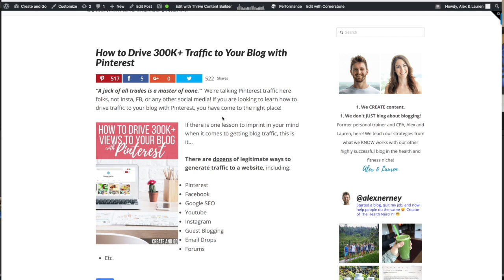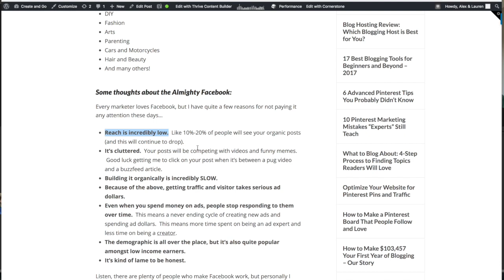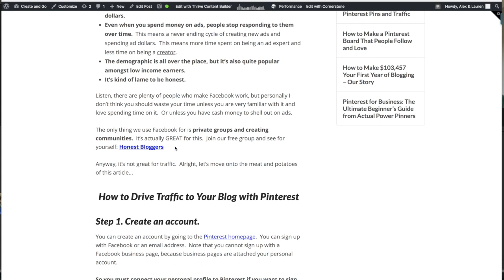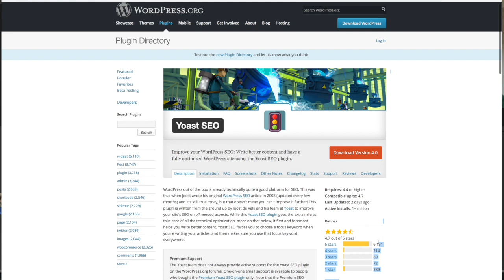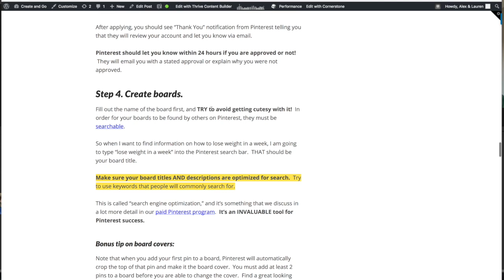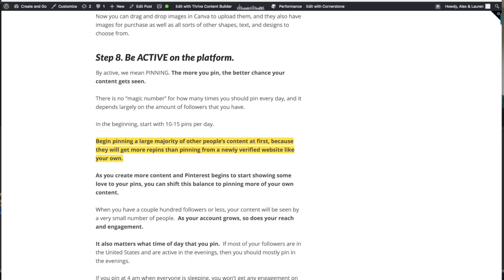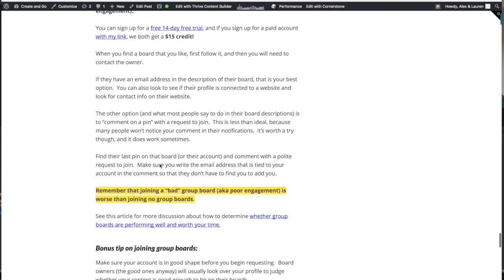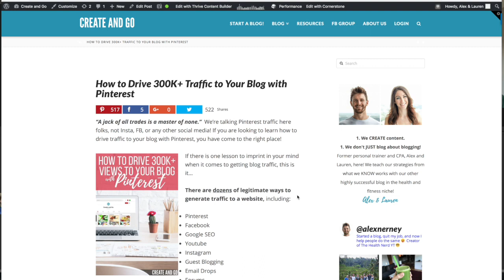How to Use Pinterest to Drive Traffic to Your Blog